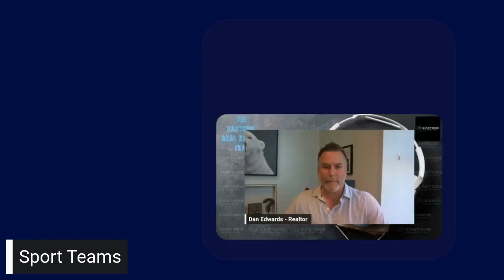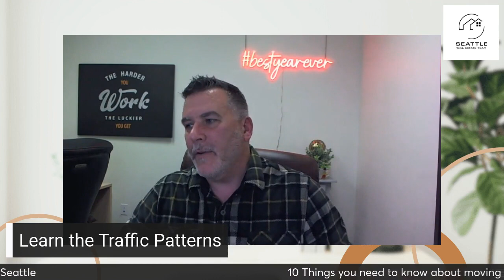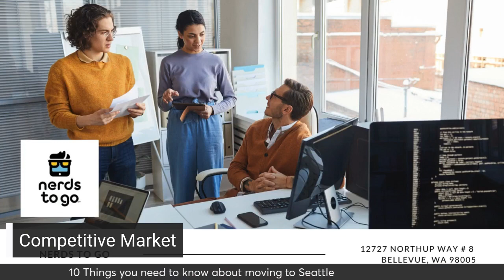Ten things you need to know if you are moving to Seattle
Seattle's Real Estate Podcast - Episode #136: Navigating Your Move to Seattle & Insights on Reverse Mortgages and Roof Inspections
Welcome to Episode #136 of Seattle's Real Estate Podcast. I'm your host, Dan Edwards, Managing Broker of The Seattle Real Estate Team. Today, we've got a jam-packed episode with invaluable insights for anyone considering moving to Seattle or currently navigating the housing market.

Introduction:
We'll give a quick overview of the Seattle real estate landscape and introduce today's topics and guests.

Segment 1: 10 Things You Need to Know Before Moving to Seattle
We'll dive into everything from the dynamics of Seattle's competitive real estate market, the diversity of its neighborhoods, and the nuances of local transportation, to the reality of its weather patterns, employment opportunities, and outdoor lifestyle. We'll also touch on cultural hotspots, education systems, cost of living considerations, and finding community in this diverse city.